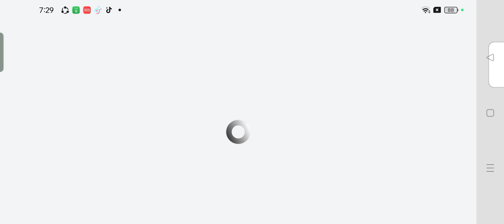THERE ARE ZOMBIES IN ROBLOX!?